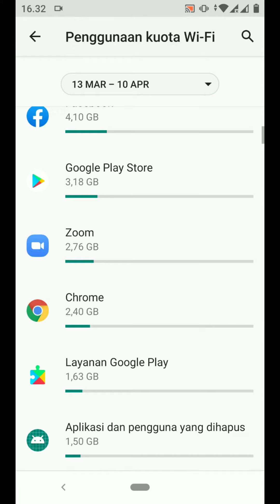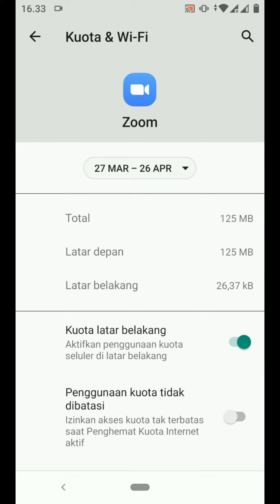Dirumah aja pakai zoom lihat berapa banyak kuota terpakai